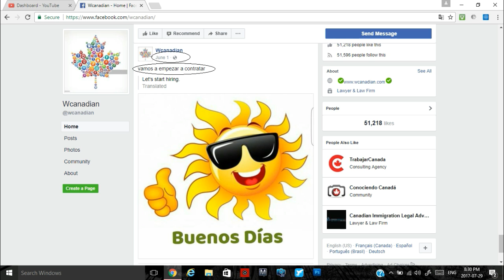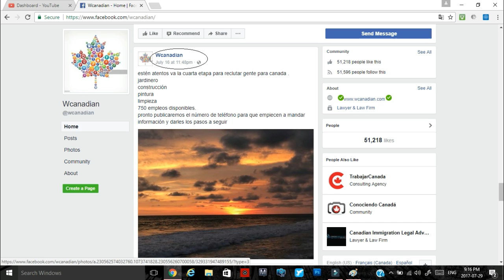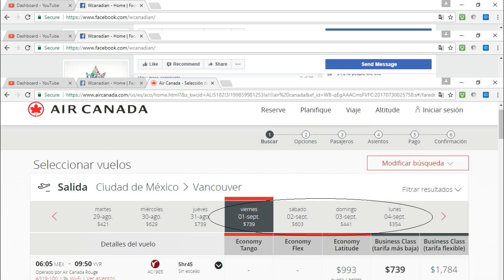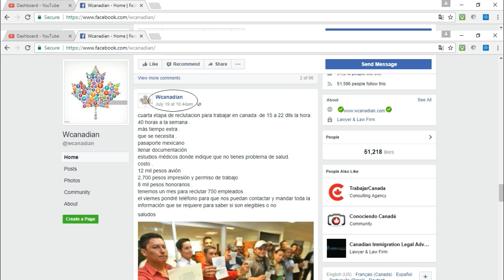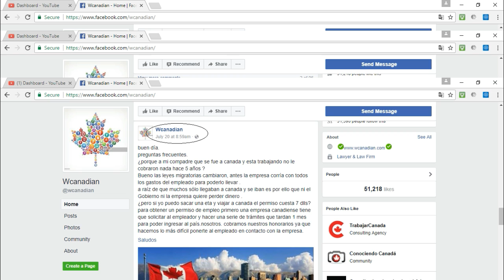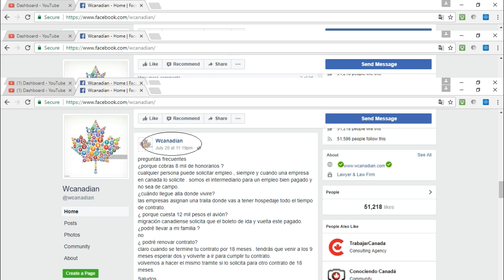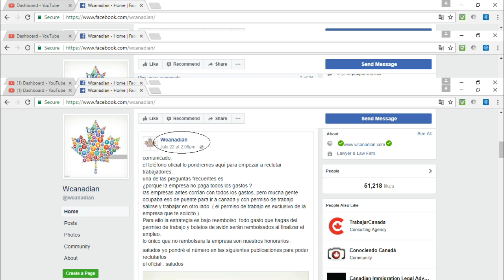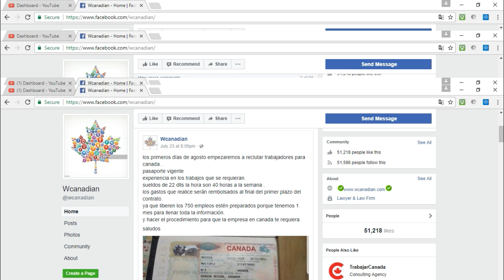Fraude millonario ayudenme a evitarlo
Empresa que se hace llamar Wcanadian esta haciendo una invitacion por medio de Facebook para contratar trabajadores mexicanos que se requieren en Canada, ayudenme a evitar un fraude millonario.